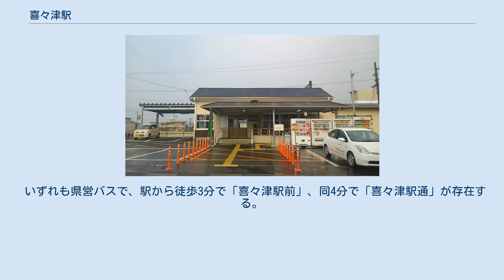喜々津駅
喜々津駅（ききつえき）は、長崎県諫早市多良見町化屋にある、九州旅客鉄道（JR九州）長崎本線の駅である。
 市布方面の新線と長与方面の旧線が分岐する。
 駅舎側(南側)に単式ホーム1面1線、北側に島式ホーム1面2線とあわせて2面3線を有する地上駅。
二つのホームは屋根がついた跨線橋で連絡している。
バリアフリー化工事により跨線橋にはエレベータ、ホームにはスロープが設置された。
単式ホームに接する形で駅の南側に木造駅舎がある。
のりばは駅舎側からそれぞれ1番のりば、2番のりば、3番のりばである。
待避をしない列車は1番のりば（下り・長崎方面）または3番のりば（上り・諫早方面）に発着する。
駅舎は木造平屋の建物となっている。
駅構内にバリアフリー化が完了したトイレがあり、駅員に申し出ると鉄道利用者以外も利用できる。
営業時間は月曜日は、15時から20時。
火曜日は7時から9時。
水曜日は、15時から20時。
木曜日は、7時から9時。
金曜日は、15時から20時。
土曜日は、7時から12時50分。
日曜日は、15時から20時。
 出典：JR九州駅情報一覧 2019年（平成30年）度の1日平均乗車人員は1,780人である。
 駅北側に神戸発動機の工場があったが、2007年4月15日に解体されて更地となっている。
 駅からやや南に国道34号と国道207号が通っており、ナフコ諫早店、マルキョウ久山台店、アクロスプラザ諫早などの商業施設が1km圏内にある。
 いずれも県営バスで、駅から徒歩3分で「喜々津駅前」、同4分で「喜々津駅通」が存在する。